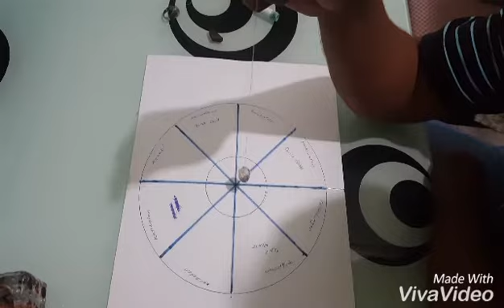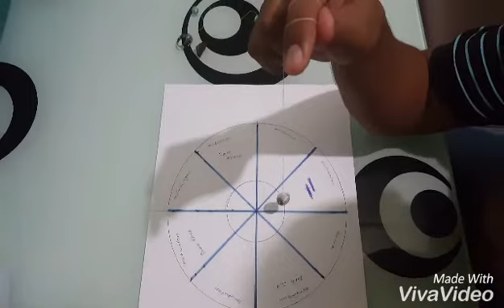SKUAD ELITE HUNTER PARANORMAL - Uji 4 jenis kayu batu cincin khasiat dan asal usul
By Yamaza Quzama